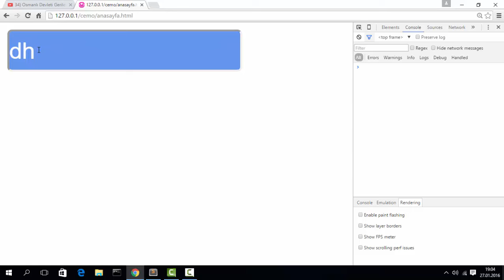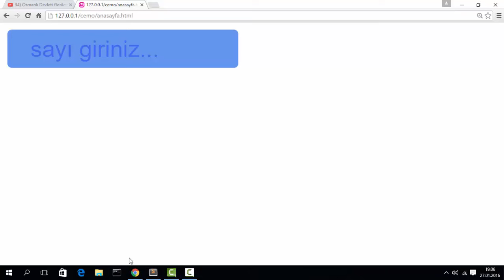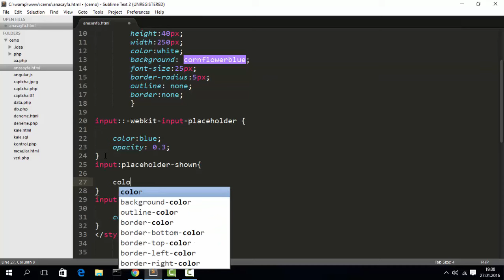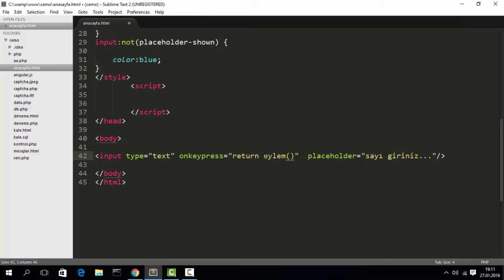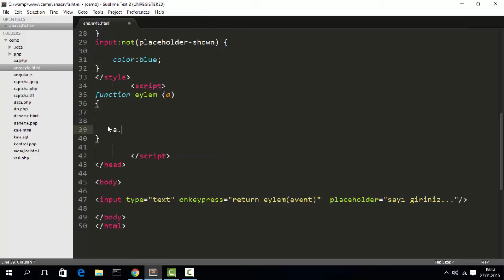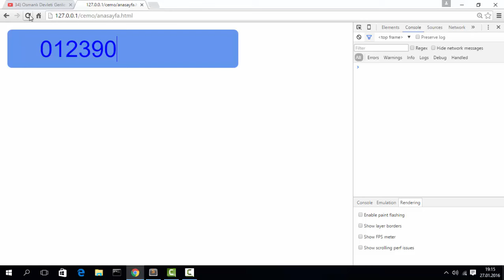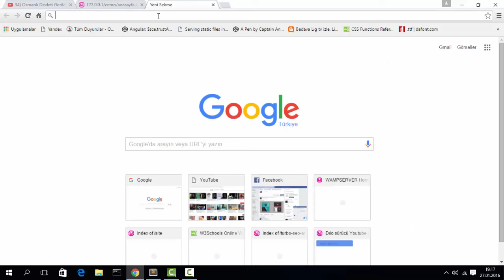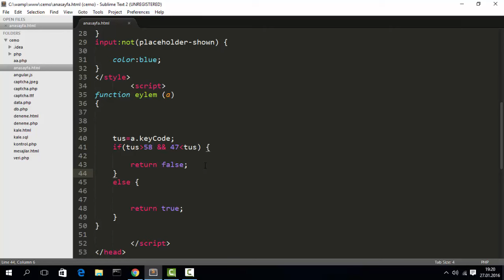inputa sadece sayı girişi ve inputu css ile manuple etme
inputun imleçini nasıl değiştiririz ,placeholder renğini nasıl değiştiririz ve inputa nasıl nasıl sadece sayılar girilmesini sağlarız hepsi ve daha fazlası bu videoda...